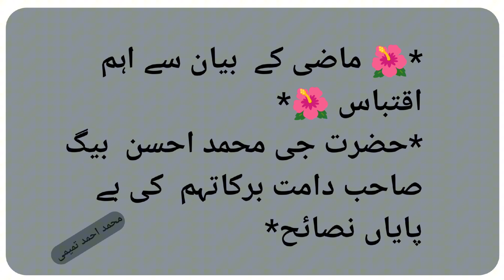Hazrt Muhammad Ahsan Baig Sahab MZA#muhammadahsanbaig